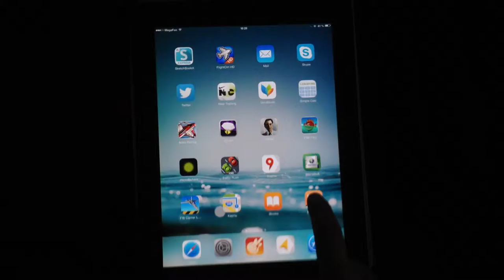Milk Queue gameplay for China IGF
Milk shooter for iOS. Gameplay reel for China Indie Game Festival